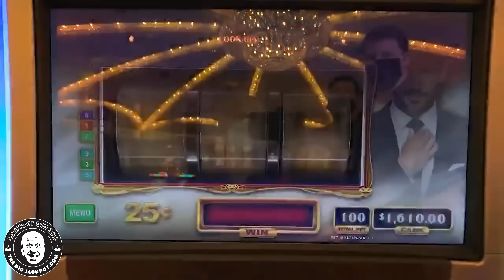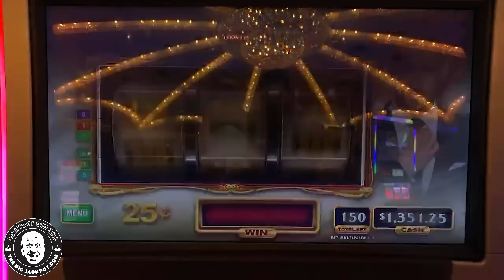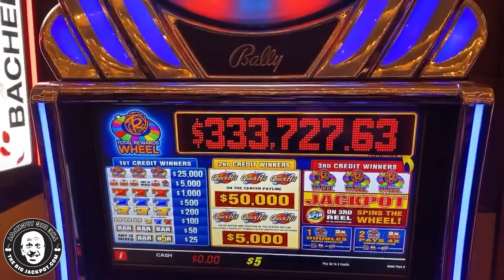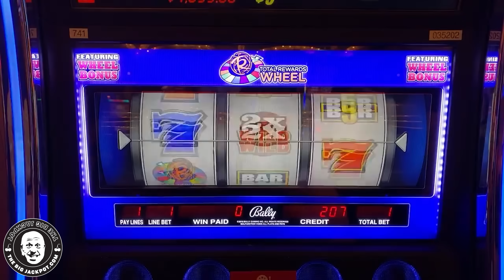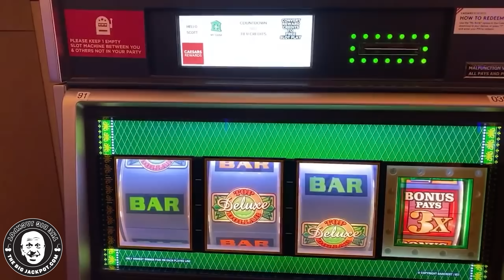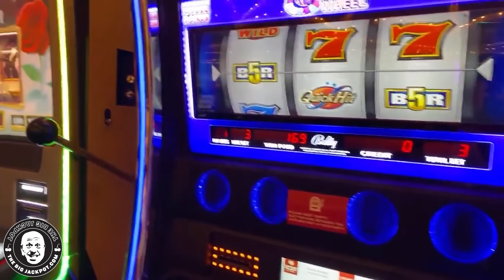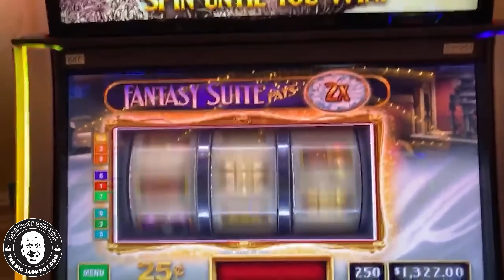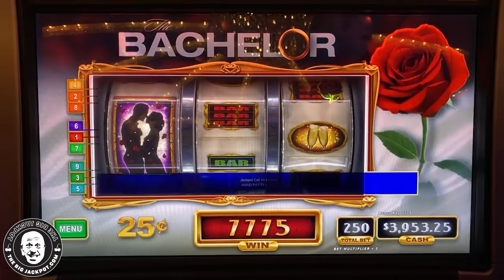3-REEL MADNESS!! HIGH LIMIT SLOT MACHINES in Las Vegas 🏦 Big Bets at Caesars Palace!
High Limit Reel Slots at Caesars Palace in Las Vegas!

0:16 Bachelor Rose Attack
6:37 Three Reel Invasion
12:37 Four Bagger
15:29 Fantasy Suite Payday

6️⃣ SC: srich10195